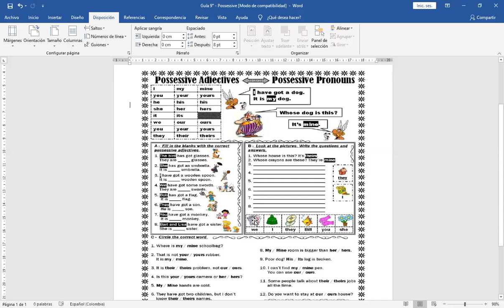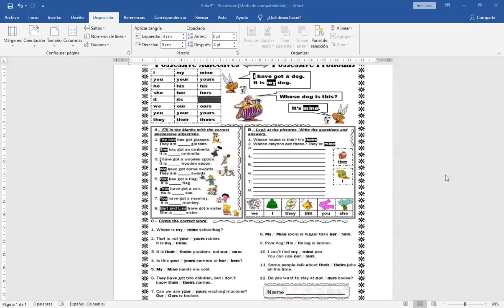Clase de Inglés - Noveno - 24 de Agosto.